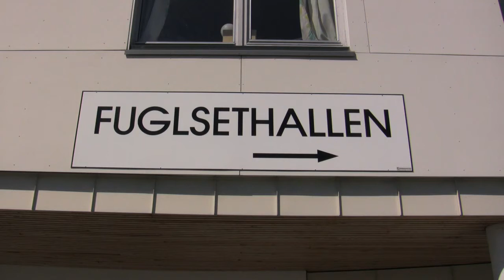Dancing Fuglsethallen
Dance rehearsal at Romsdal Upper Secondary School, 14. May 2009. Romsdal videregående skole, Molde, Norway.